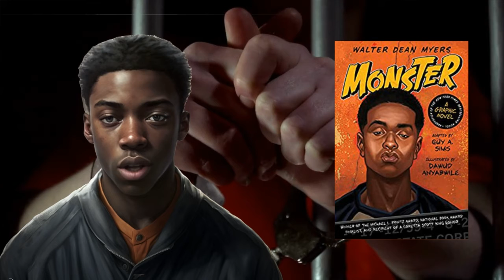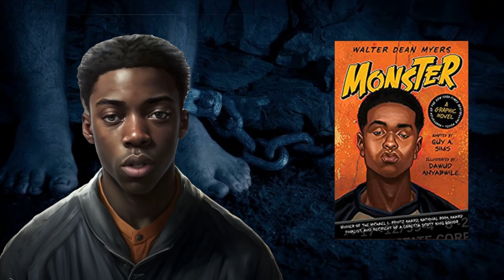Uncovering the Truth: A Summary of Monster by Walter Dean Myers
Monster by Walter Dean Myers is a young adult novel that tells the story of Steve Harmon, a 16-year-old aspiring filmmaker who is accused of being an accomplice in a robbery that ended in murder. As Steve awaits trial in prison, he grapples with his own identity and struggles to prove his innocence in a legal system that seems stacked against him.